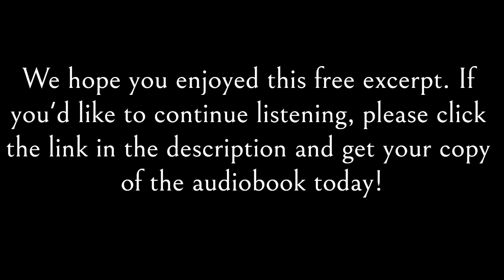British Crime Mystery Audiobook | Ghost And Ragman Roll | Free Preview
A free excerpt from Pete Adams's audiobook, Ghost And Ragman Roll (Kind Hearts And Martinets Book 4), narrated by Sheila2FI and published by Next Chapter Audio.

GENRE: British Crime Mystery

BOOK DESCRIPTION
His French honeymoon continually interrupted by a series of misdeeds, DCI Jack Austin returns to Portsmouth to find the missing link.

When an ambitious new detective infringes on his territory - and his ego - Austin resorts to illogically effective tactics to protect those that matter most.

With a corpulent gangster gone missing and a banker murdered in Paris, can Austin reveal the perpetrator and bring him to justice?